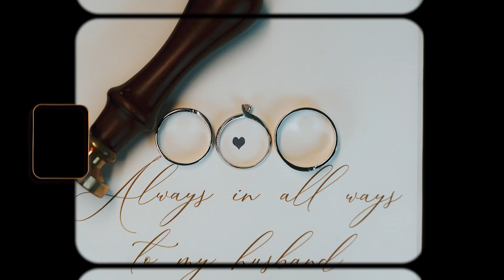Gilbert & Janel Onsite Photo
Onsite photo slideshow of GIlbert & Janel